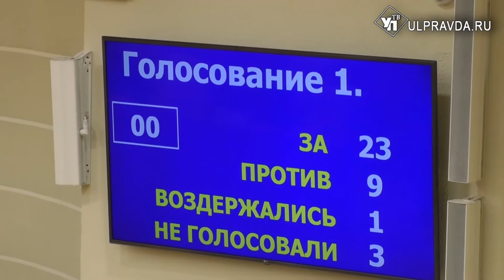Алексей Русских: «Необходимо избавить регион от удушающих процентов»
Так, Алексей Русских обратил внимание на накопленную долговую нагрузку. Сумма госдолга – более 41 миллиарда рублей. Только в 2020 году регион взял коммерческих кредитов почти на 10 млрд рублей. Поэтому одним из первоочередных шагов стало замещение всех коммерческих кредитов бюджетными. Это избавило регион от удушающих процентов, ежегодная экономия составила 740 млн рублей.
Игорь ЕГОРОВ – ПРЕДСЕДАТЕЛЬ СЧЁТНОЙ ПАЛАТЫ УЛЬЯНОВСКОЙ ОБЛАСТИ
«Областной бюджет на 2022 год предусматривает зарплату, это уже заложено в его первоначальном варианте, на 11,5 месяцев. Это больше чем в предыдущие годы. Это позволит стабилизировать ситуацию. Это позволит избежать кредитов, которые, как правило, берутся в конце года на выплату зарплат в полном объеме».
Средства заложены на зарплаты учителям, врачам, воспитателям и другим бюджетникам.
Сергей ШЕРСТНЁВ – ПРЕДСЕДАТЕЛЬ КОМИТЕТА ЗАКОНОДАТЕЛЬНОГО СОБРАНИЯ УЛЬЯНОВСКОЙ ОБЛАСТИ ПО СОЦИАЛЬНОЙ ПОЛИТИКЕ, ГОСУДАРСТВЕННОМУ СТРОИТЕЛЬСТВУ, МЕСТНОМУ САМОУПРАВЛЕНИЮ И РАЗВИТИЮ ГРАЖДАНСКОГО ОБЩЕСТВА
«В проекте бюджета предусмотрено 11,5 месяцев. Если вспомнить споры, которые возникали в прошлые годы, то в одних министерствах было 8 месяцев, в других – 9 месяцев. И уже на протяжении финансового года наше правительство изыскивало возможность погасить эту имеющуюся задолженность – дефицит по заработной плате. Сейчас это всё открыто».
Основной задачей остаётся оздоровление бюджета и снижение долговой нагрузки.
Александр ЧЕПУХИН - ПРЕДСЕДАТЕЛЬ КОМИТЕТА ЗАКОНОДАТЕЛЬНОГО СОБРАНИЯ УЛЬЯНОВСКОЙ ОБЛАСТИ ПО БЮДЖЕТУ И ЭКОНОМИЧЕСКОЙ ПОЛИТИКЕ:
«Самое главное – это сбалансирован сам бюджет в плане государственного долга, о котором много разговоров. На самом деле у нас платежи 7-летние и если разделить государственный долг на 7 лет, то выплаты вполне укладываются в те параметры, которые мы на сегодняшний день имеем».
Ведётся активная работа с инфраструктурными проектами. Получены средства на строительство корпусов под новые предприятия. В бюджет пойдут арендные платежи и налоги, также это новые рабочие места.
Ольга КИСЕЛЕВА – ПРЕДСЕДАТЕЛЬ ОБЩЕСТВЕННОГО СОВЕТА ПРИ МИНИСТЕРСТВЕ ФИНАНСОВ УЛЬЯНОВСКОЙ ОБЛАСТИ, КАНДИДАТ ЭКОНОМИЧЕСКИХ НАУК
 «Сегодня не время экономить. Сегодня – время тратить деньги на основные отрасли. Прежде всего - это социальная сфера. Сегодня – время  осуществлять поддержку населения в части роста заработной платы, повышения затрат на сферу здравоохранения, образования, что мы и видим в нашем сегодняшнем бюджете».
Будет продолжена работа в вопросе получения федеральных средств по заявленным проектам и участие в максимальном числе программ.
Марина АЛЕКСЕЕВА - И.О. ПЕРВОГО ЗАМЕСТИТЕЛЯ ПРЕДСЕДАТЕЛЯ ПРАВИТЕЛЬСТВА УЛЬЯНОВСКОЙ ОБЛАСТИ:
«Необходимо отметить, что в полной мере предусмотрены бюджеты софинансирования по национальным проектам, реализуемым в государстве по инициативе Президента РФ. Все национальные проекты будут исполнены точно в срок, финансовое обеспечение на них предусмотрено».